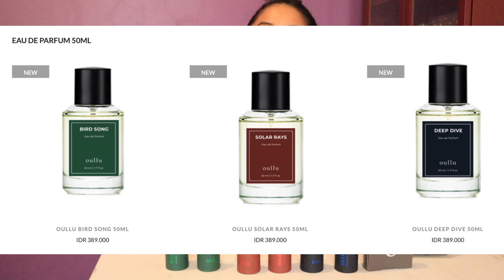【DeLOKAL】OULLU EN TERRA COLLECTION | Review Parfum Indonesia | Glam Dewi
Hai,

Kalo kemarin gue sempet ngobrolin vials ya, kali ini gue coba bahas lebih detail terkait koleksi En Terra dari OULLU.

Di koleksi En Terra ada 3 varian, Bird Song, Solar Rays, dan Deep Dive. Ketiganya menawarkan nuansa aroma yang cukup spesifik dan menarik buat gue. Meski untuk keunikan mungkin buat gue bukan sesuatu yang gue bilang unik banget, tapi kalo dari pasar lokal, termasuk yang cukup menarik.

Keawetan aromanya juga rata-rata di moderate sampe long lasting dengan projection yang gak mengecewakan juga sebenernya, jadi sebagai produk lokal, ini cukup layak dipertimbangkan meski harganya bukan termasuk yang murah-murah amat buat yang masih matokin harga 100ml di bawah IDR 500K.

Buat yang pingin cek harga dan ketersediaan produk Oullu bisa cek di sini, ya:

Oullu En Terra Discovery Set 3x3ml EDP

Salam,

Dewi